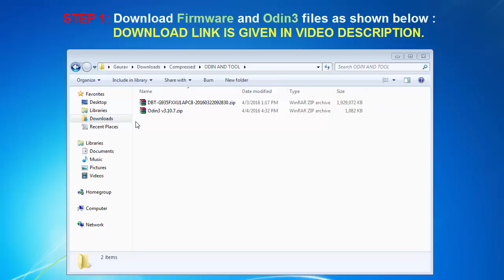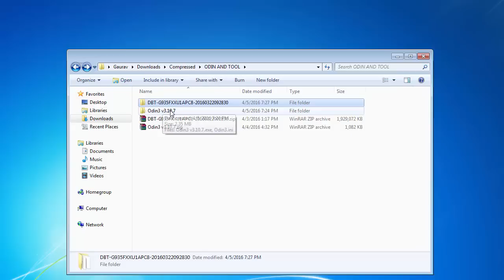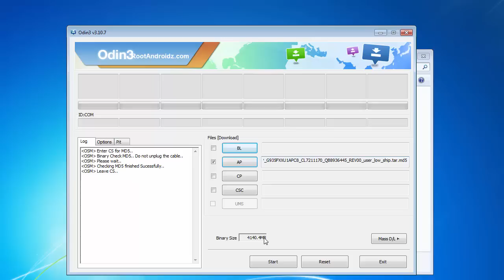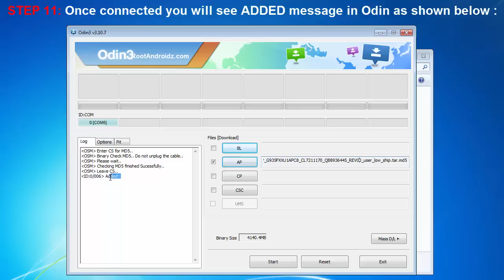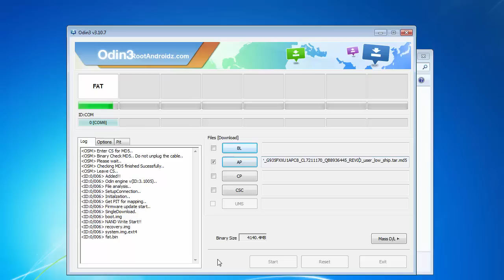Galaxy S7/S7 Edge Stock Firmware | S7/S7 Edge Stock Rom Download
OTHER MODELS LINKS WILL BE UPLOADED SOON !

THIS VIDEO GUIDE IS PREPARED AFTER TESTING AND ANALYSING.